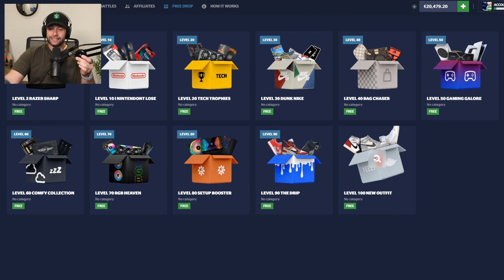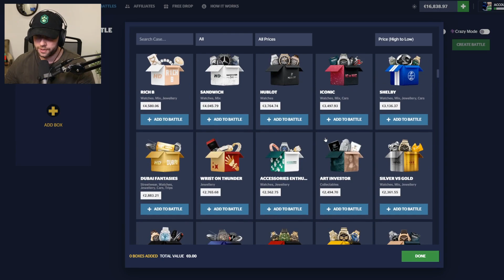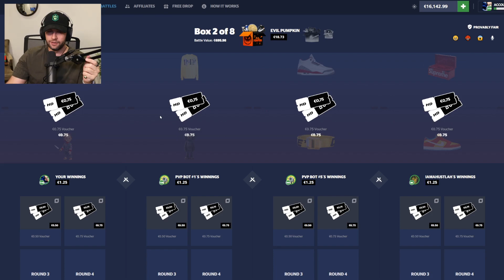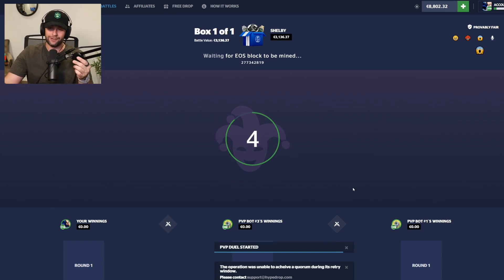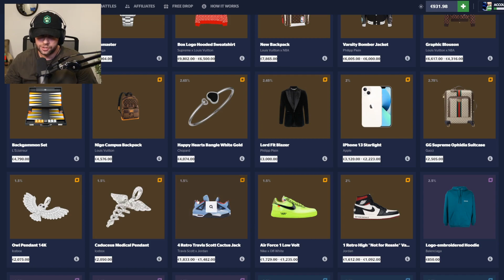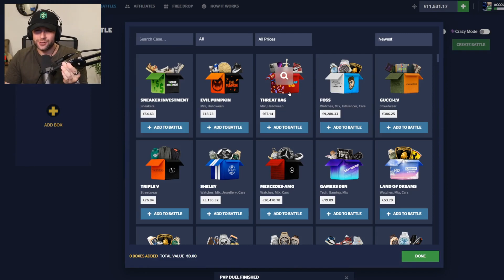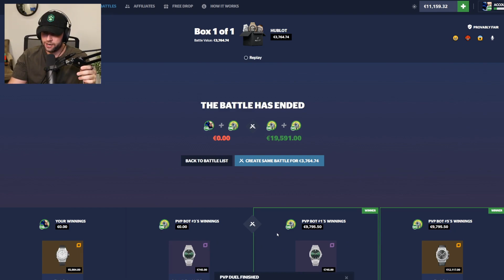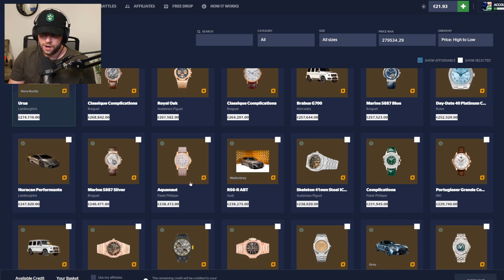WHAT ARE MY PULLS IN THESE 2VS2 BATTLES!!... I ACTUALLY CARRIED THE BOT?! (HypeDrop)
In this video, I head over to HypeDrop to do some more new mode battles vs the bots. I am really hoping to get a bot on my team that will pull insane and today just might be the day I do that! Some of most risky cases are used in these battles so you won't want to miss it!

Send me stuff:

P/O Box:
WatchGamesTV
Suite # 1257
3-1750 The Queensway